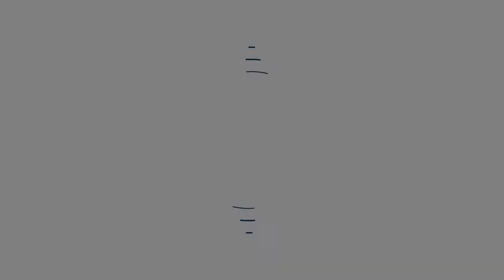Behind The Scenes y Presentación de Jean.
Buenas Tardes Familia, Espero que estén bien.

Disculpen mi gran ausencia pero les prometo que me pondré al día.
En el vídeo de hoy les mostrare la preparación o el detrás de cámara de  mis vídeos, en el cual presentare las personas que me colaboran y están  al tanto de mi canal.

Intagram: @Adrihorta19.